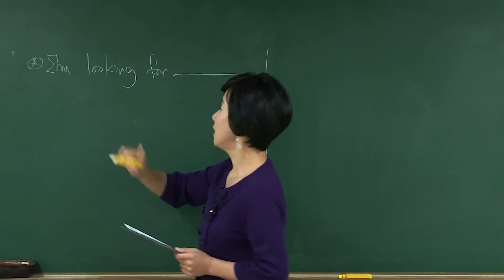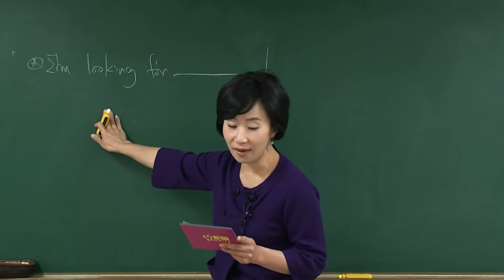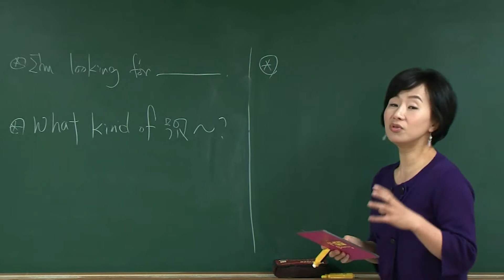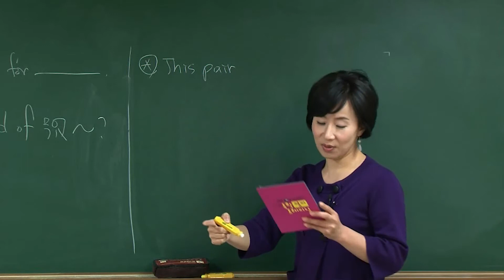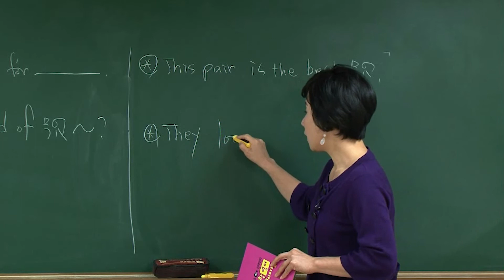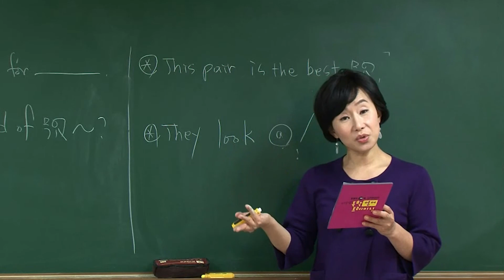[어서와 영어는 처음이지?] 쇼핑하기 l 패턴 연습 l Chapter.09